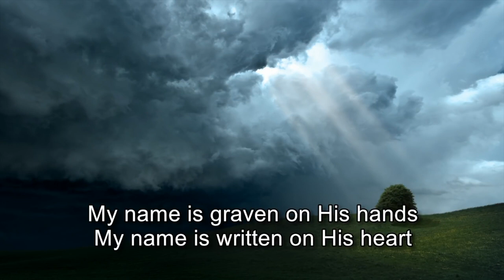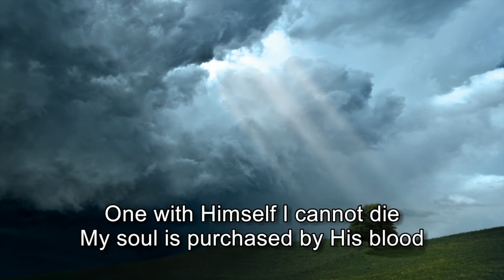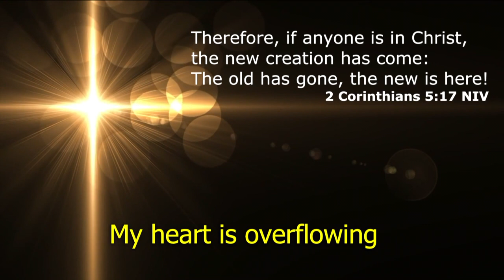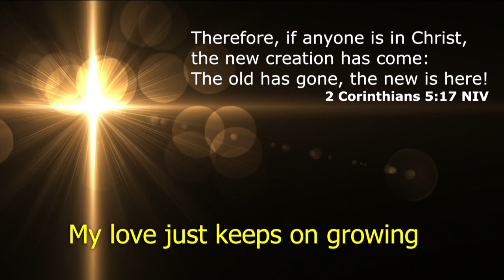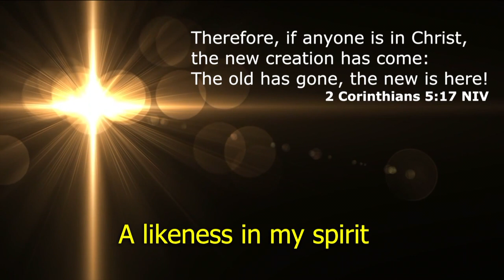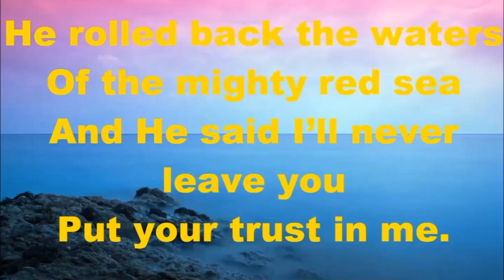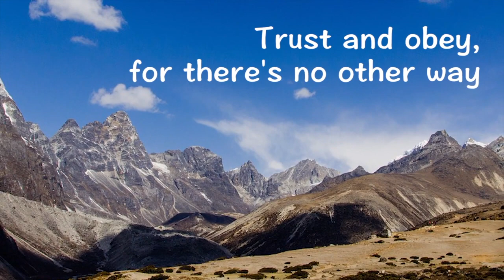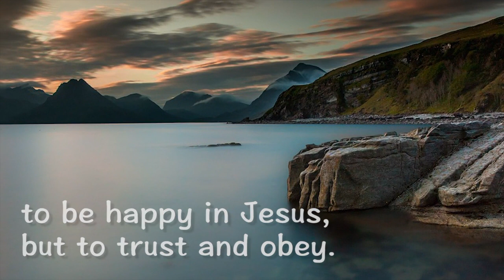MPC morning worship 12 July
Join us for 15 minutes of worship before our main service begins